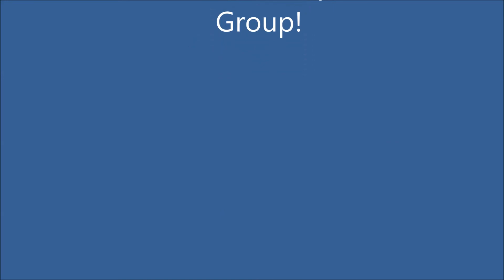Camp Cavell Winter Party - See Ice Caves 2015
Jill the Camp Cavell's Director shows you a ice cave and invites you to come to the Camp's Winter Party on Feb, 21, 2015.  See website for more details!